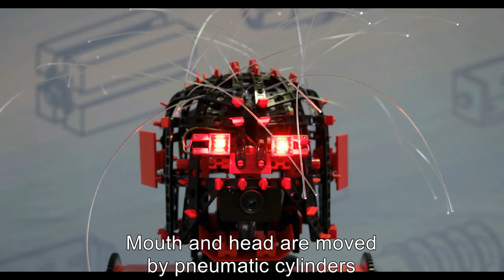fischertechnik Roboter Robert - SIA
Schüler aus der Heinrich-Schickardt-Schule in Freudenstadt haben mit fischertechnik an der Schüler-Ingenieur-Akademie teilgenommen und diesen Roboter gebaut.
Students from Freundestadt have build the Robot with fischertechnik in the Project "Students-Engineer-Academy".